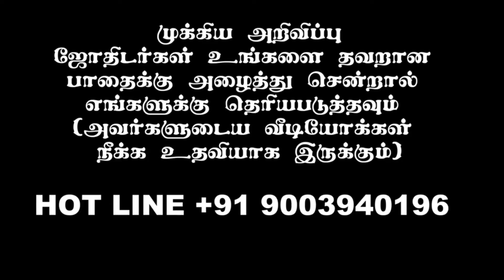திதி யோகம் கரணம் மூலம் சுப முகூர்த்த நிர்ணயம் செய்வது எப்படி ? | THITHI,YOGA,KARANA IMPORTANT |TAMIL